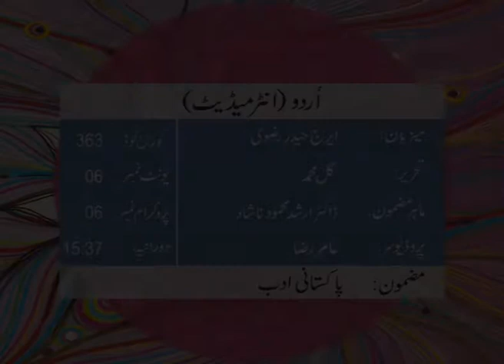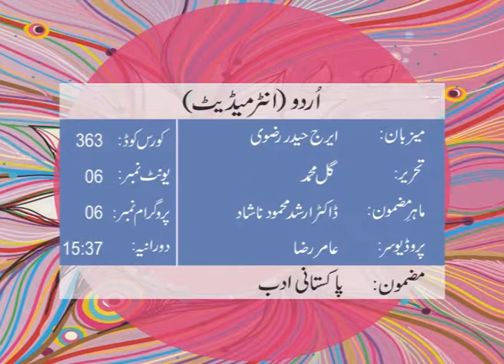Urdu Lazmi 1 Code 363 F.A/ I.Com program-6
Title: Pakistani Adab
Organization: AIOU
Course: Urdu Lazmi -1
Course Code:  363
Unit: 06: Program: 06
Unit Title;  Pakistani Adab